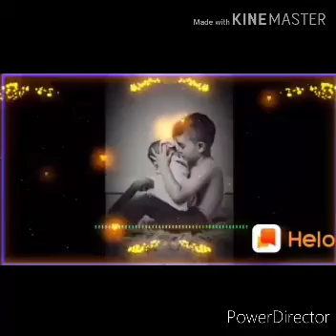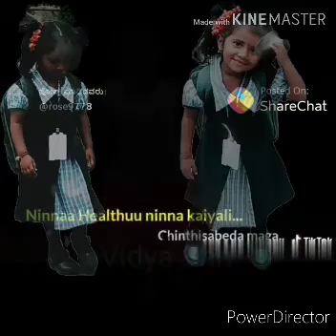Yaddaladoddi director Bheemesh Nayak KARDE